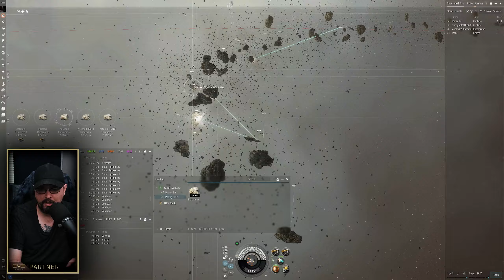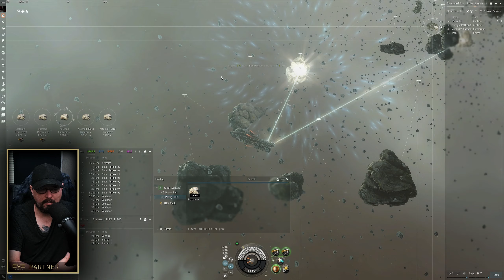Eve Online - Alpha Venture Mining - Solo Mining - Episode 92